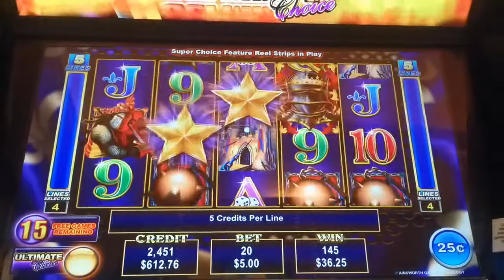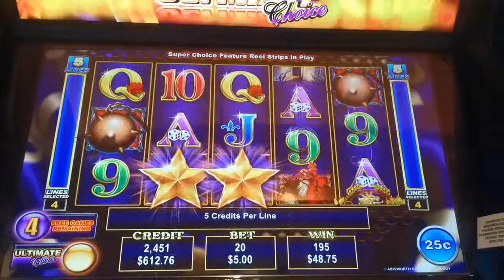Crusader King Ultimate Choice slot machine free games feature on $5 bet on Hyper Bucks slot machines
Here is another free games feature on the Hyper Bucks slot machines playing the Crusader King Ultimate Choice.